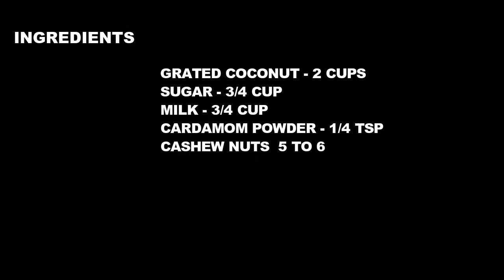COCONUT LADDU RECIPE/Thengai ladoo/தேங்காய் உருண்டை/Instant sweet recipes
In this video, we will see how to make easy and tasty coconut laddu recipe with milk. Traditional sweet recipe with coconut,sugar and milk. Diwali sweet recipes with coconut. Thengai urundai recipe for diwali , new year and navratri. Instant sweet recipe with coconut and sugar.